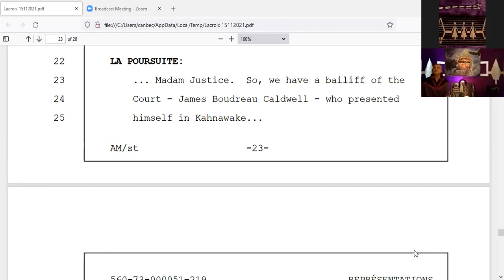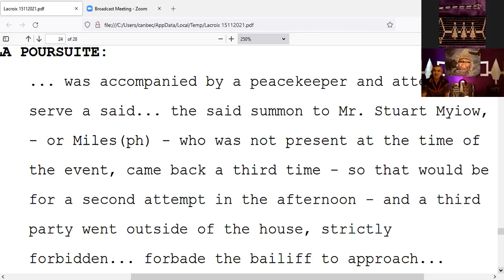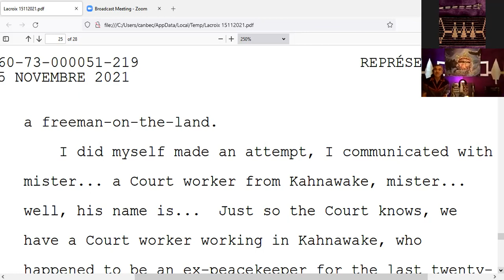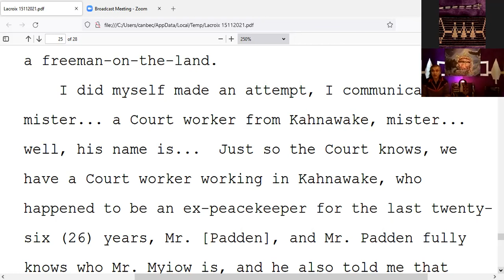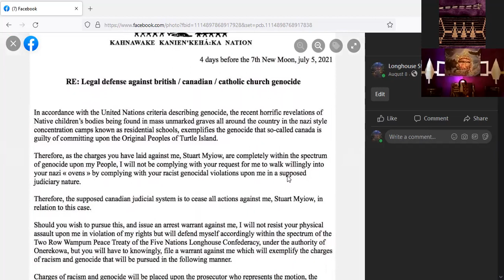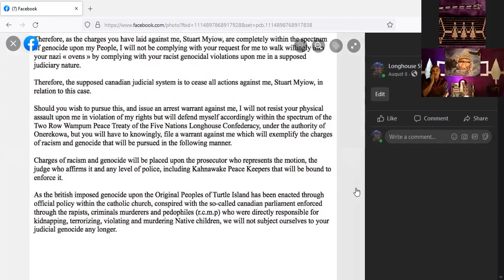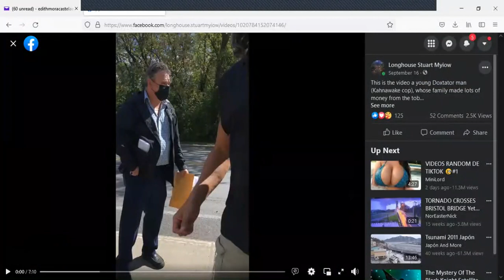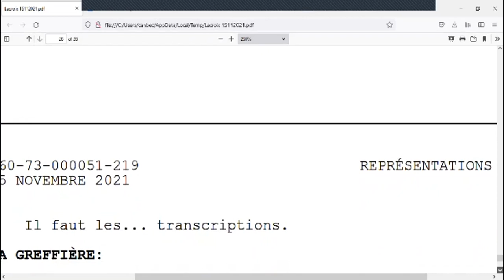Talk from the Longhouse, sellout traitors in our midst 3 days after the 12 Full Moon Winter Solstice